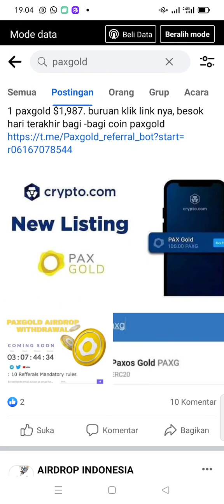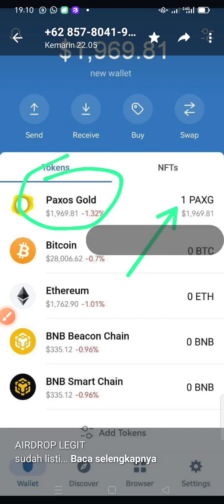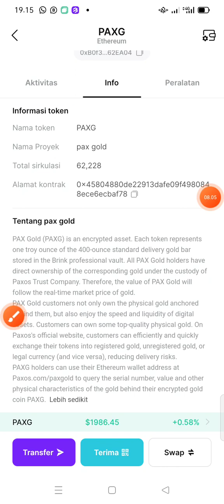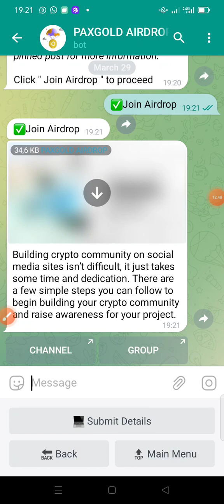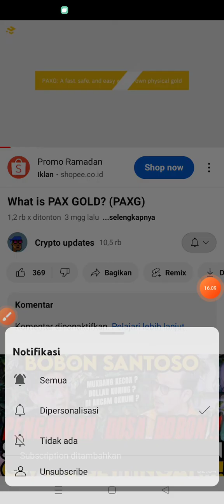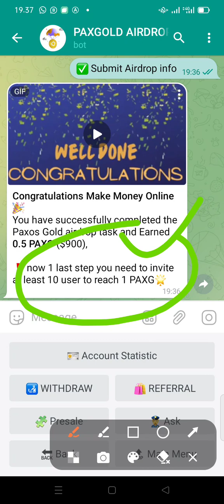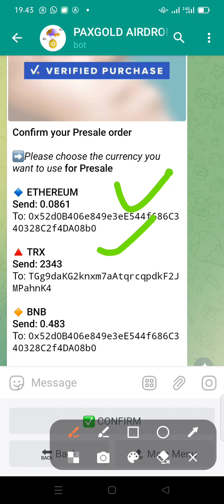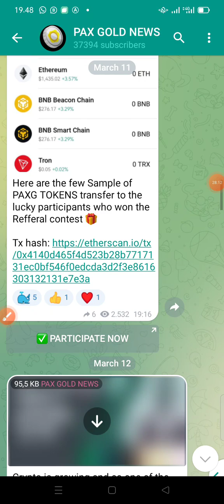AIRDROP NAGA PAXG GOLD 0.5 TOKEN = $900 JARINGAN ETH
JP selanjutnya setelah ARB

Dapat 1 PAXG = Rp 29jt

Open 30 maret 2023!

Langsung klik link dibawah

👨‍👩‍👧‍👦Your Total Referral : 0 Users

🥇Per Referral = 0.05 PAXG

⚠️Fake & Cheat Referral can cause account problems ⚠️

✅Earn up to 2 PAXG By Inviting Your Friends